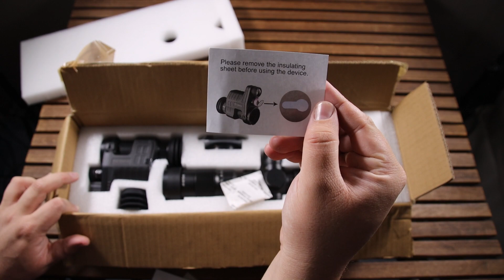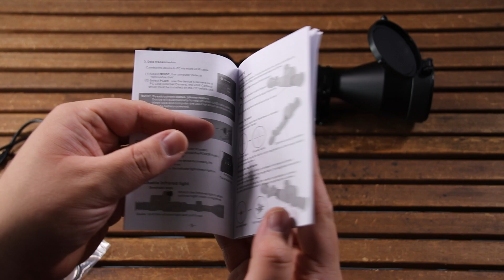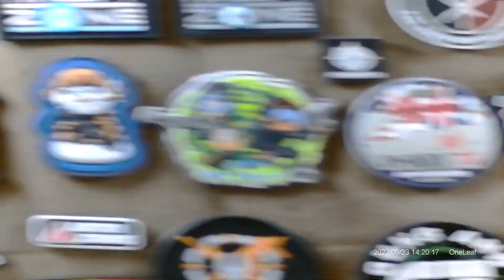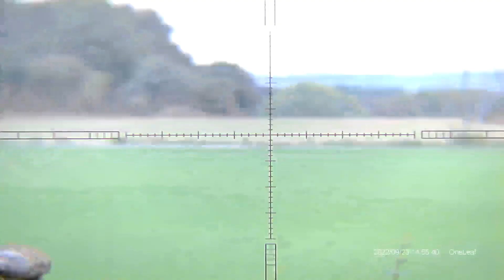Airsoft Review #192 [GEAR] - OneLeaf Commander NV100 Plus (Caméra Nocturne) [FR]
Bonjour à tous ! Aujourd'hui petite vidéo spéciale ! Pour une première sur cette chaine je vous propose la découverte et review d'une caméra nocturne ! Il s'agit de la commander NV100 Plus du fabricant OneLeaf. Un pack comprenant une caméra nocturne qui se fixe sur les lunettes de visée + sa propre lunette de visée. Posez vous bien et bonne vidéo à tous !

Merci beaucoup à OneLeaf !

Chapitres :
0:00 Introduction
0:10 Qu'est ce que je vous présente ?
0:30 Unboxing
0:42 Contenu de la boite
1:55 Les différents type d'appareil
2:35 Le manuel
2:55 La caméra en détail
4:26 Bague d'adaptation
4:58 Chaterton
5:15 Petit point intéressant
5:25 Utile pour airsofteur ?
5:48 La lunette
7:10 Assemblage de la caméra + lunette
7:50 Test en intérieur
9:12 Test extérieur
10:23 Test de nuit
12:21 Mon avis sur le produit
14:25 Prix
15:30 Remerciements
16:20 Outro

MERCI !